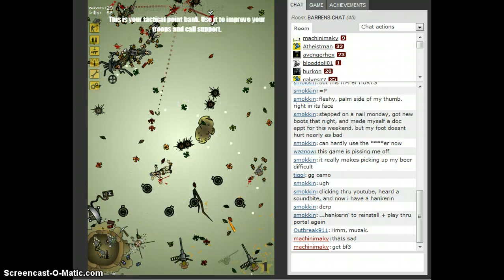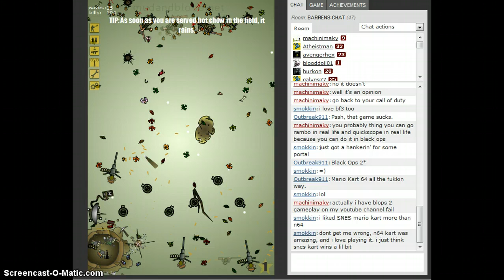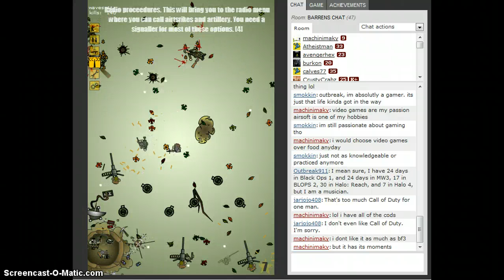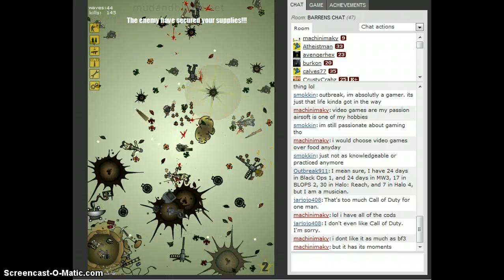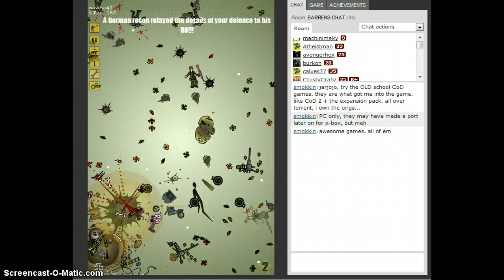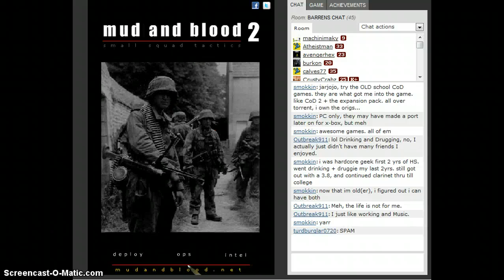Mud and blood 2 Mortar and naval